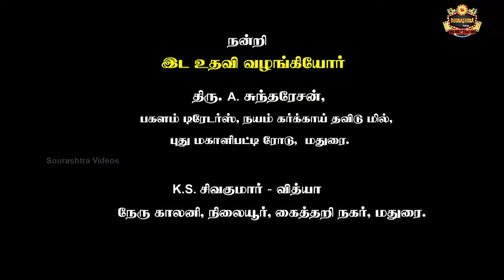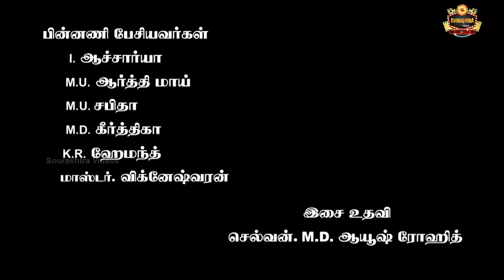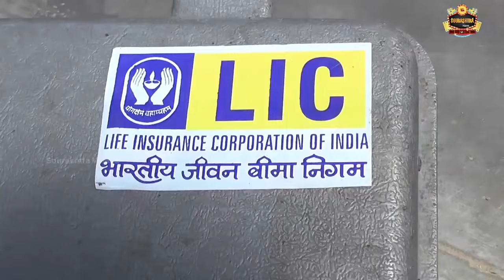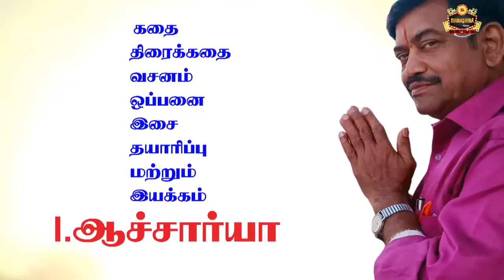"Hoojaal" Shortfilm | I.Aacharya | Sourashtra Shortfilm | Sourastra Videos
- சௌராஷ்ட்ரா பவுண்டேசன்
- சௌராஷ்டிரா வீடியோஸ்
- முகுந்து பிலிம்ஸ்

நடுவர்கள் :
1.திரு.இமிடேஷன் ராம்லால்
2.திரு.J.P.அப்பன்ராஜ்
3.திரு.K.B.கணேஷ்குமார்

In This Shortfilm:
Cast :
I.Aacharya
Keestu "Pugal" Hamsaraj
J.G.Neelakandan
And Construction Workers & Mill Workers
Cinematography :
Nilaiyur Karthikeyan
Editing & Dubbing :
Manikandan Studio Creation Madurai.
Story - Screenplay - Dialogue - Makeup - Music - & Direction :
I.Aacharya